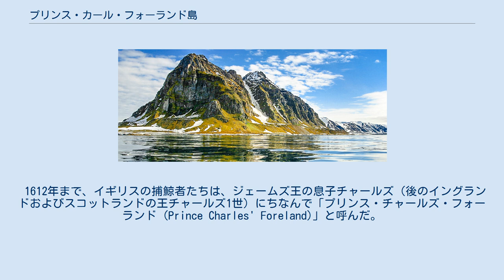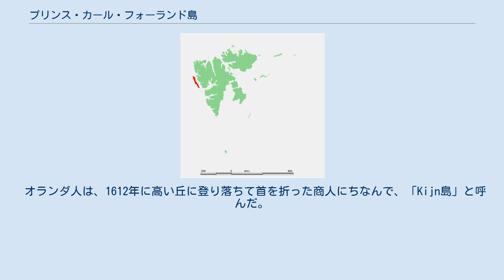プリンス・カール・フォーランド島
プリンス・カール・フォーランド島 (Prins Karls Forland) またはフォーランデット (Forlandet) は、時折英国風にPrince Charles Forelandとも表記され、ノルウェー、スヴァールバル諸島の北極多島海にあるスピッツベルゲン島、オスカー2世ランドの西岸沖に浮かぶ島である。
島全体とその周辺の海域は、フォーランデット国立公園を構成している。
 スヴァールバル諸島におけるプリンス・カール・フォーランド島の位置 島は、オランダの探検家、ウィレム・バレンツによって1596年に最初に発見された。
 1610年には、イギリスの探検家、ジョナス・プールが島を「ブラック・ポイント島 (Black Point Isle)」と名付けた。
 1612年まで、イギリスの捕鯨者たちは、ジェームズ王の息子チャールズ（後のイングランドおよびスコットランドの王チャールズ1世）にちなんで「プリンス・チャールズ・フォーランド (Prince Charles' Foreland)」と呼んだ。
 オランダ人は、1612年に高い丘に登り落ちて首を折った商人にちなんで、「Kijn島」と呼んだ。
 イギリス人は一時的に捕鯨基地を島の北端に置き、そこは「フェア・フォーランド」（現在のFuglehuken）と呼ばれていた。